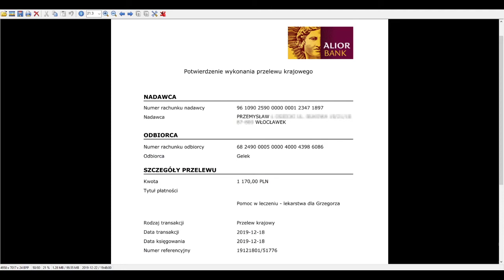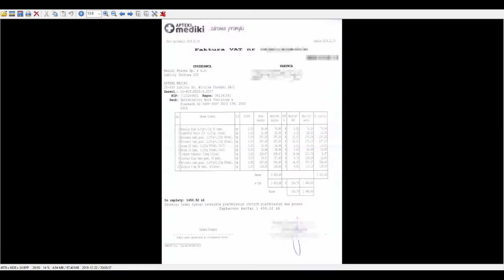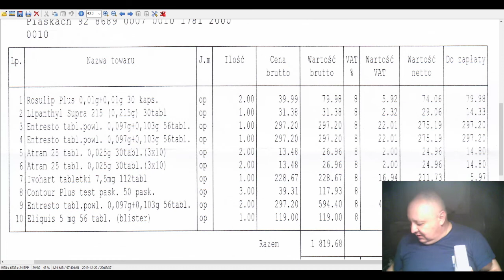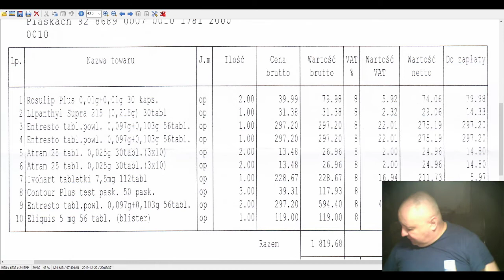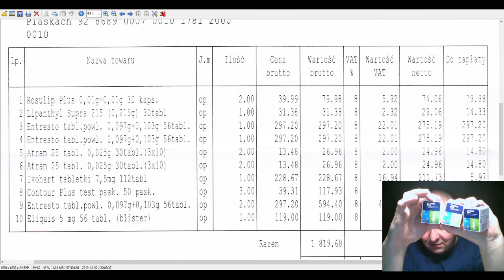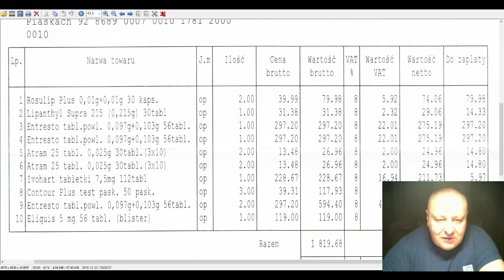Potwierdzenie zakupu leku Entresto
Film potwierdzający otrzymanie przelewu i zakupu leku ENTRESTO
Zbieram na Entresto i inne leki. Wdzięczny będę za każdą złotóweczkę. Z góry serdecznie dziękuję.